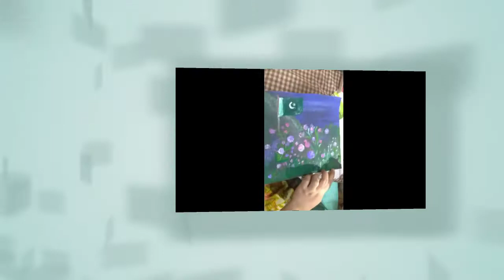Independence Day Panting